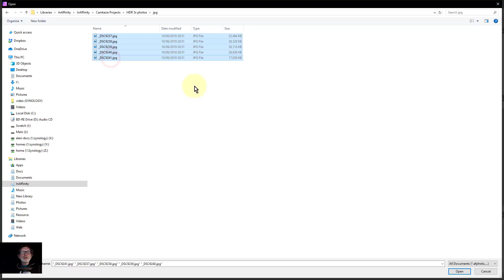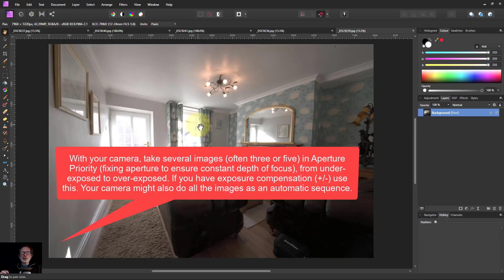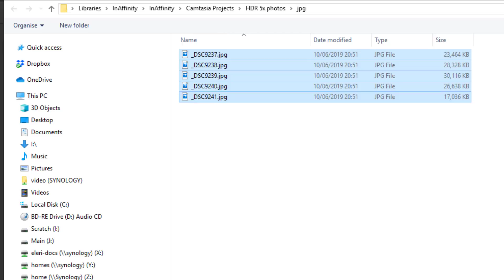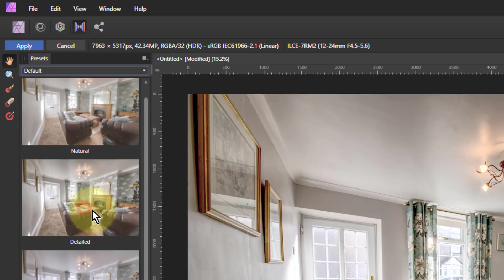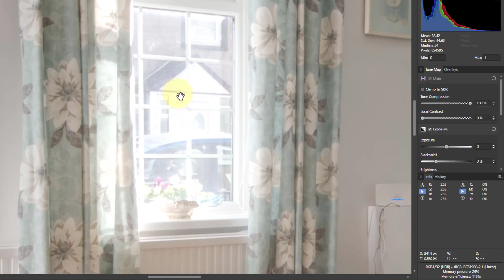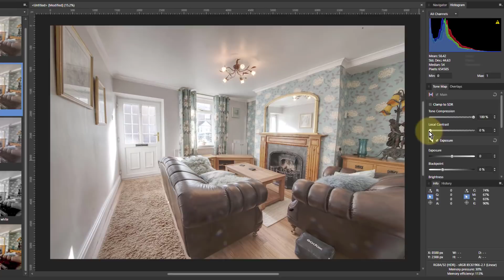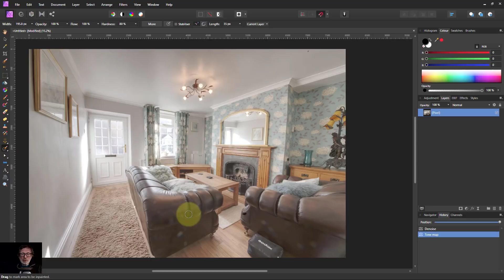Basic HDR Edit in Affinity Photo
Affinity Photo does a great job at blending under and over exposed images of the same scene (remember to keep aperture constant) to create a flexible High Dynamic Range image. Here's a simple workflow and the basics of Tone Compression and Local Contrast.

The web page for this video is here (with links to related videos)